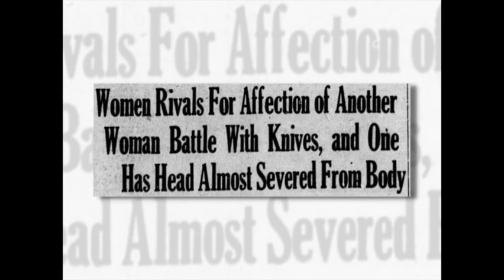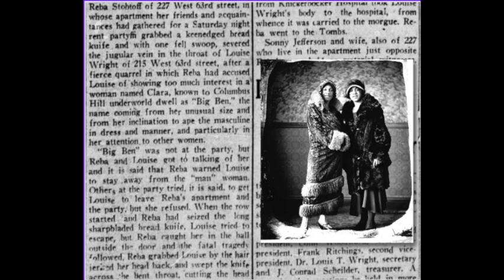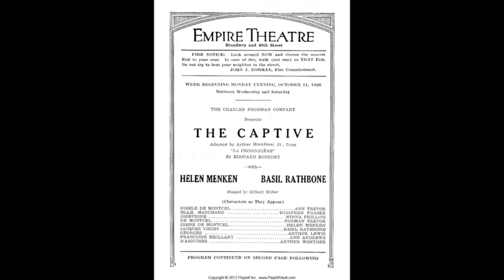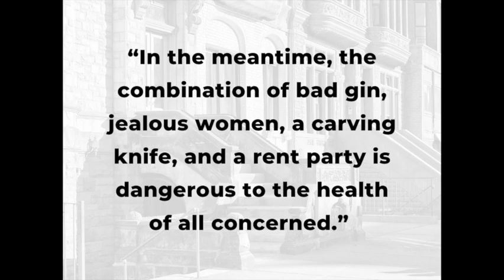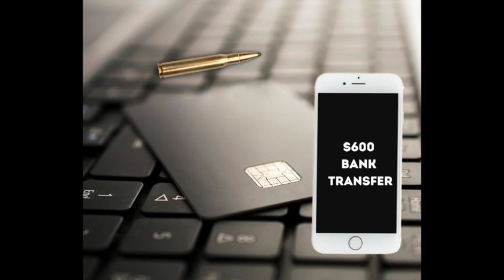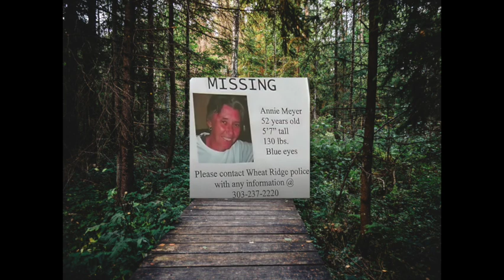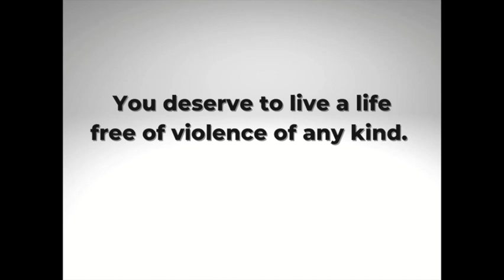Her Killer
One of the reasons I wanted to make this video focused on lesbian intimate partner murder is that the attention to intimate partner violence amongst LGBTQ folks is so underreported even academic research is only now being consistently collected. One of the most poorly covered groups is women in lesbian intimate partner murders.

These are three stories of women murdered as a result of intimate partner violence. P.S. I named the episode women in love because, in the reporting of these murders, the love relationships were diminished as they have been across time.

I've included the first story for its rarity. Until the 1950s homosexuality was never mentioned in the media unless it was particularly sensational. In 1926, Reba Stobtoff decided to throw a rent party, the 1920s - 30s way to raise money to pay bills. What started as a fun money-making evening ended in a bloodbath fueled by jealousy and booze.

In 2012, when officer Crystal Parker was found dead in her bed the fatal truth about her marriage and the woman she loved would be exposed as an emotional trap she nearly escaped before time run out.

By all accounts, Annie Meyer was generous to a fault. When that generosity clashed with bottomless greed Annie would lose her life.

If you or anyone you know is a victim of intimate partner violence please check the resources below. You deserve to live a life free of violence of any kind.

The Network/La Red is a survivor-led, social justice organization. The site has a safety exit so your browsing can't be tracked.